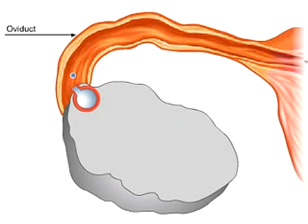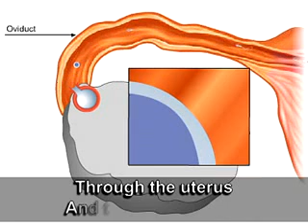song of reproduction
a cute song for bio student